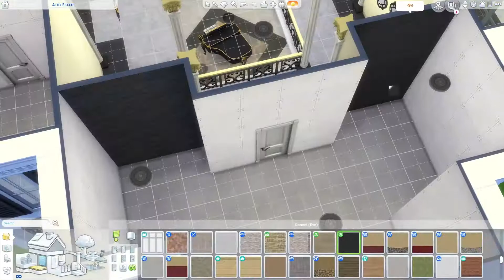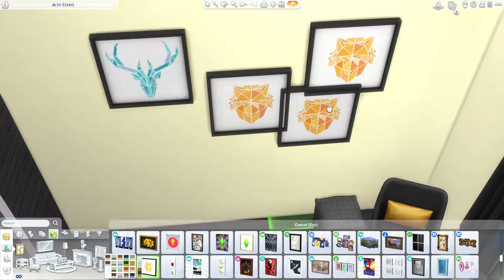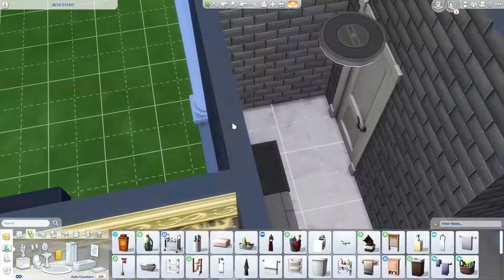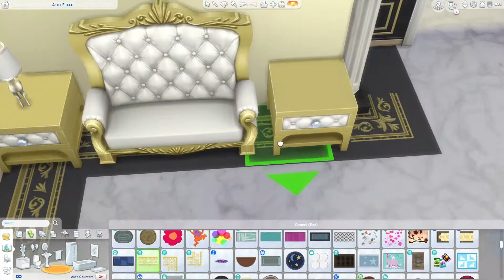Alto Estate The Sims 4 Speed Build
I have built a mansion for the iconic Alto family! You can download this build under the Origin ID: aliiitosali.
This mansion is intended to be placed on the 50x50 lot in Willow Creek! This mansion will also be in my final save file!